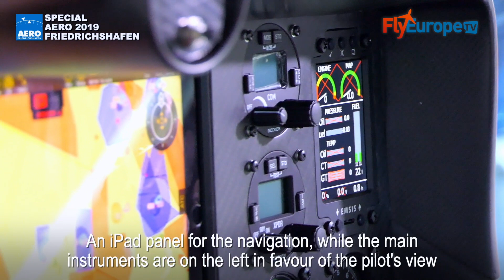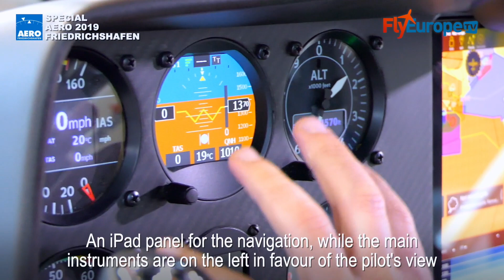FX1 Innovaviation AERO 2019